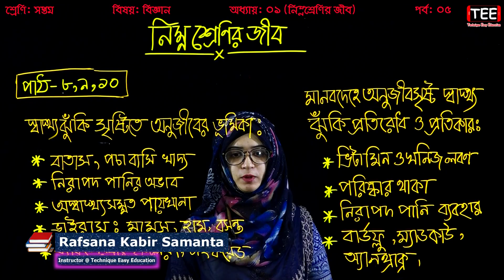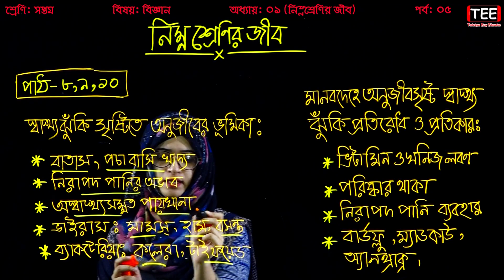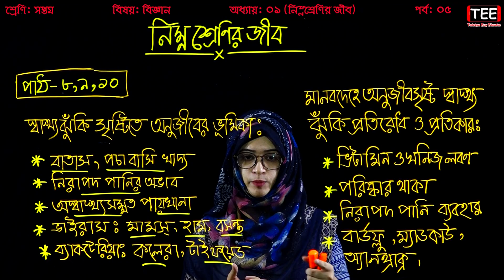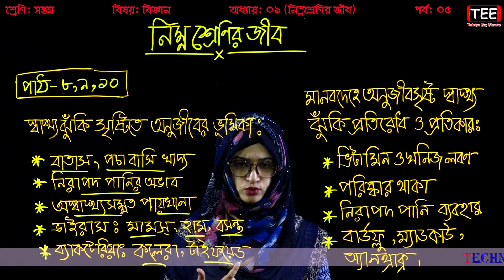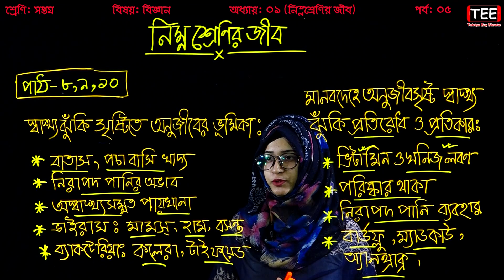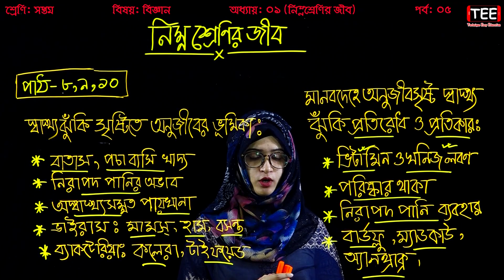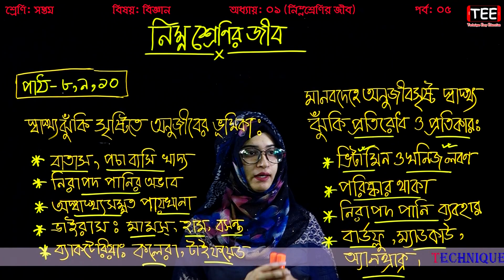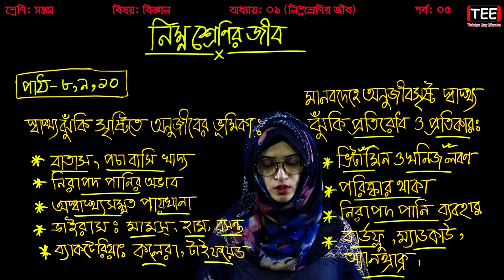৫. স্বাস্থ্যঝুঁকিতে অণুজীব || নিম্ন শ্রেণির জীব || Seven Science Chapter 1 (P-5) || Class 7 Biggan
স্বাস্থ্যঝুঁকিতে অণুজীব
নিম্ন শ্রেণির জীব